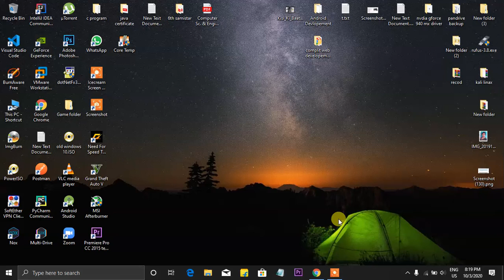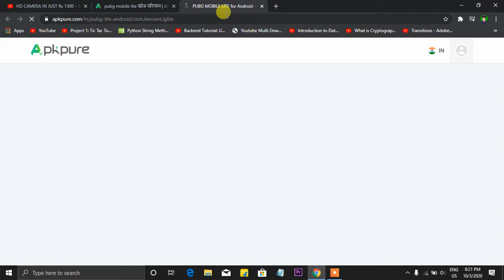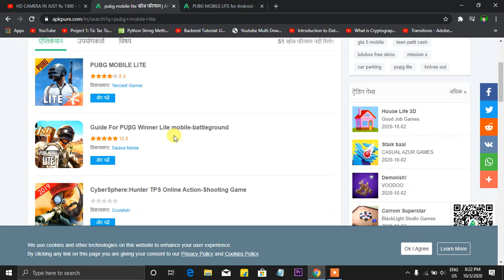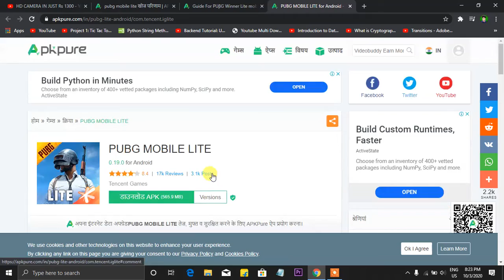How to downlode pubg light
You can diract downloade from hear